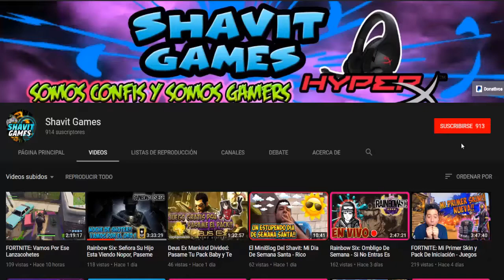BATTLEFIELD V: Tenemos La STG 44 Personalizada y Mejorada - Beta Abierta